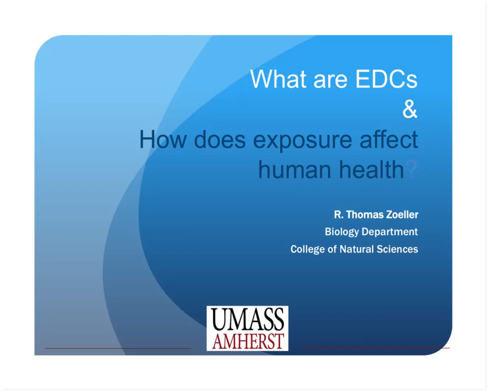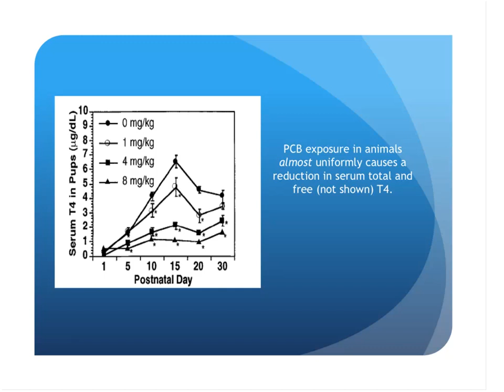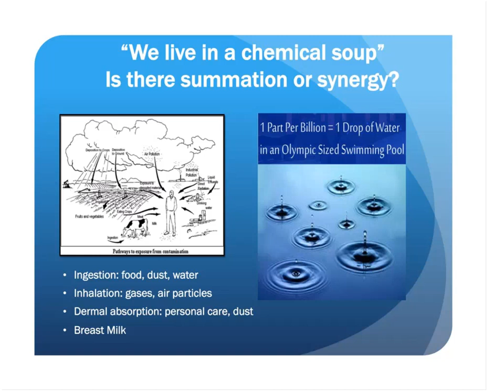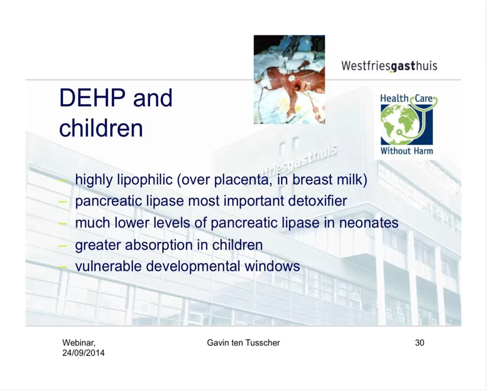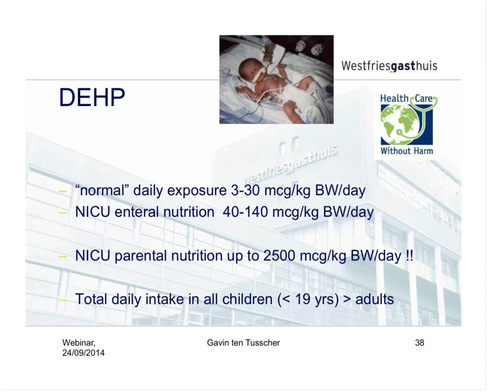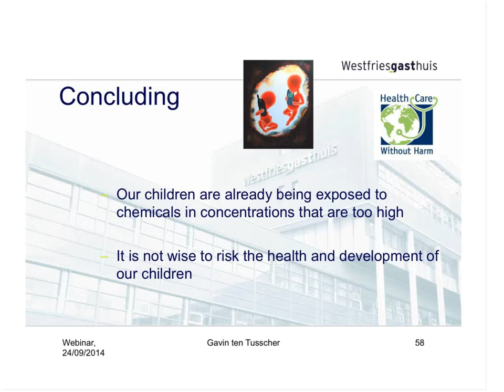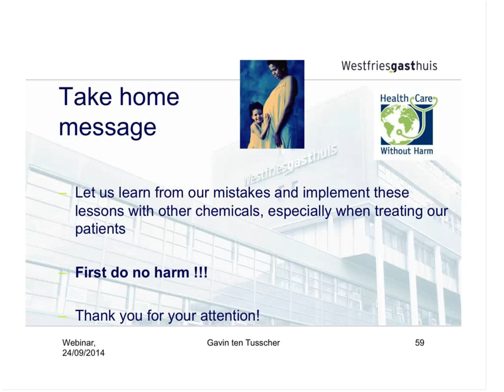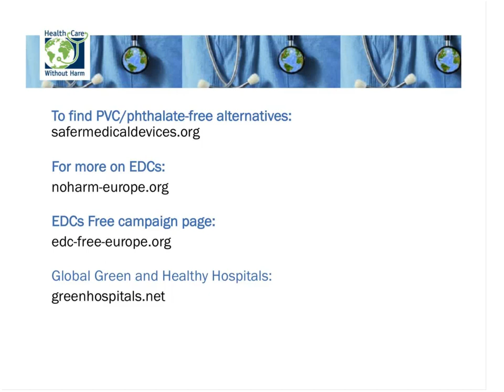Endocrine Disruptors (EDCs) in the Health Care Sector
Webinar on endocrine disruptors in healthcare hosted by Health Care Without Harm Europe. Featuring Dr Gavin ten Tusscher (Westfriesgasthuis, the Netherlands) and Dr R. Thomas Zoeller (University of Massachusetts Amherst). Recorded on 24/09/14.